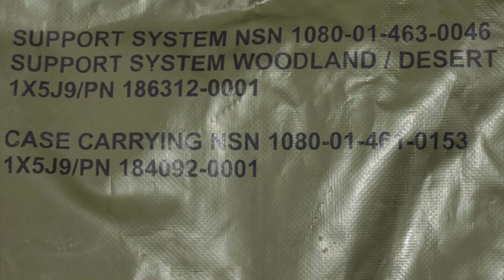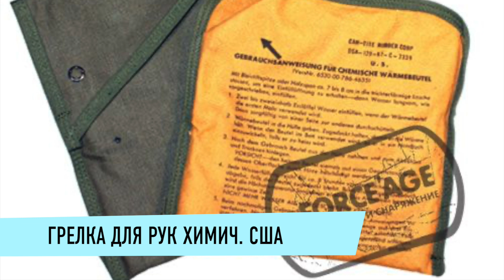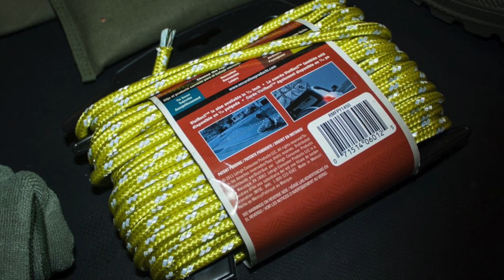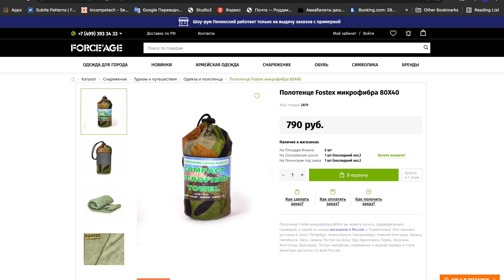Что надеть... в пещеру?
С какими только запросами клиентов нам не приходилось работать. Путешествия по России, сафари в Африке, восхождения на всевозможные вершины, поездки в заснеженные уголки мира. Однажды нам довелось помочь собрать снаряжение для похода в пещеры - Сьяновские каменоломни.

Вот какой набор мы советуем Вам взять с собой в пещеры:

1:15 - Комбинезон танковый Швейцария camo 2 кат.

1:32 - Носки армейск. X-STATIC США coyote

1:50 - Кеды армейск. высокие Франция olive

1:59 - Белье (фуфайка) зимнее Германия

1:59 - Белье (брюки) cotton Германия olive

2:12 - Шапочка вязаная легкая Австрия б/у

2:24 - Коврик самонадувающийся США

2:35 - Коврик спальный Германия б/у

2:46 - Вещмешок даффл прорезиненный США

3:00 - Рюкзак малый БД Германия olive б/у

3:06 - Спальник Jungle Англия olive б/у

3:10 - Грелка для рук химич. США

3:34 - Спиртовка складная ESBIT комплект Германия

3:38 - Примус BLEUET Франция

3:49 - Котелок армейск. Швеция

3:49 - Столовый набор (комплект) VIETNAM ERA (60-71г.) США

3:55 - Столовый набор Германия

3:58 - Термос Голландия olive б/у

Фляга 1qt в чехле olive х/б с котелком США black

Кружка складная пласт. Швеция

4:05 - Фонарь Г-образный 5 LED большой coyote

4:09 - Палочка световая в ассортименте

4:13 - Шнур светоотражающая yellow

4:45 - Нож боцманский Германия

4:50 - Контейнер для спичек США

4:57 - Огниво магниевое США

5:02 - Полотенце FOSTEX микрофибра 80X40

Всю указанную экипировку для похода в пещеру, одежду для пещер и снаряжение для пещеры и много другое вы может приобрести в магазинах Force'Age.

КАК ЗАКАЗАТЬ?
Выбирайте приглянувшуюся вещь, жмите КУПИТЬ и оформляйте заказ с доставкой домой или с самовывозом в один из магазинов.

Мы находимся в Москве, но отправляем по всей России через постаматы PickPoint, курьерскую почту ЕМС или простую посылку Почта России.

Если не уверен в размере, то в графе КОММЕНТАРИЙ при оформлении заказа пиши, что обхват груди/талии/бедер такой-то и нужна проверка правильности размера. Наши опытные менеджеры возьмут вещь, сфотографируют обмеры, пришлют фото на вотсап, порекомендуют все необходимые корректировки и даже сами их сделают!

Whatsapp Здесь можно получить мгновенный ответ по Московскому времени с 10.00 до 20.00 по вопросам, связанным с темами наших видео и узнать всё о возможности покупки и наличии товаров.

Адреса магазинов сети Force`Age Камуфляж и снаряжение ( 3 в г. Москва, 1- в г. Ростов-на-Дону, 1 - в г. Краснодар):

1) г Москва на Площади Ильича
м. Пл. Ильича
Золоторожский вал, д. 42
ТЦ 'ГРАНД СИТИ', 2-й этаж (правое крыло)

Время работы:
с 11 до 21, без выходных

2) г. Москва на Ленинском (Площадь Гагарина) Внимание - данный магазин является ТОЛЬКО пунктом самовывоза заказов из интернет-магазина, оформленных через сайт Kamo-uniforma.ru

м. Ленинский проспект
Ленинский пр., д. 41/2
Вход со двора, из арки на лево, рядом с подъездом 12.
Напротив входа стоит военный УАЗ "Буханка"

Время работы:
пн-сб: с 10 до 20
вс: с 11 до 18

3) г. Москва на Сколковском шоссе (ТВК Спорт-Хит)
метро Славянский бульвар
Сколковское шоссе, 31
ТВК 'Спорт-Хит'
2 этаж, павильон 58( с эскалатора налево до упора)
Проезд от метро на маршрутке 818 или любым транспортом в сторону поселка Заречье

Время работы:
с 10 до 21, без выходных

4) г. Ростов-на-Дону, пр Михаила Нагибина, 45

Время работы:
пн-вс: с 10.00 до 20.00 ч.

5) г. Краснодар
ул. Стасова, д.182/1

ТРЦ "Меридиан"

вход из галереи (напротив X-Fit)

Время работы: с 10.00 ч. до 20.00 ч. без выходных и перерывов